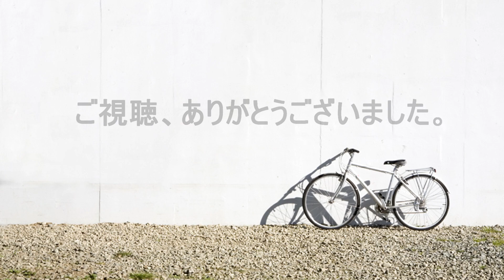【スキレット料理】006スキレットで餅豚お好み焼き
お正月に余りがちなお餅を使ったレシピです。
豚バラ肉から出る脂を利用して揚げ焼きにします。
まわりはカリカリ、中はモチモチとした食感がたまりません！